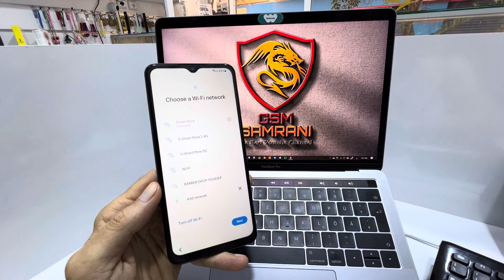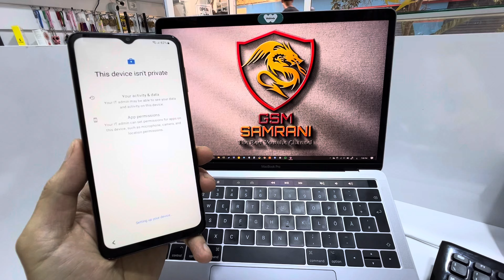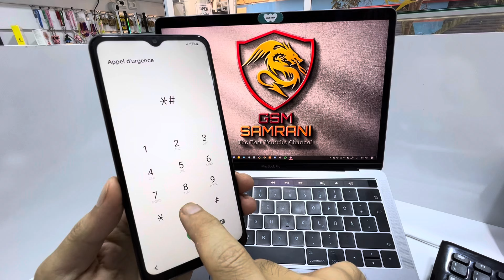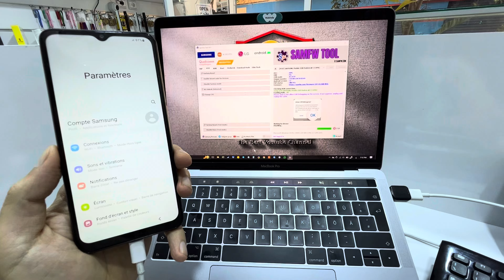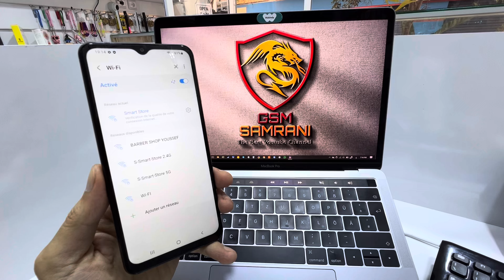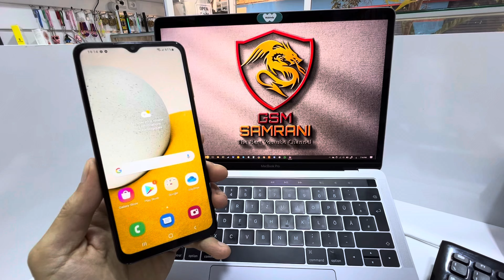Remove MDM / Knox Samsung All Model | Bypass Knox Enrollment Service Samsung | Cant Set Up Device